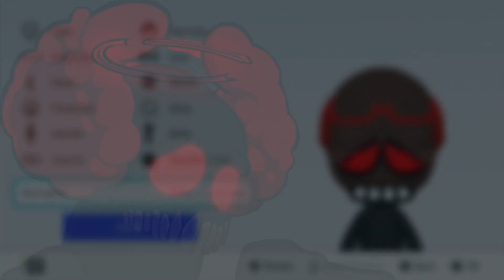TRICKY Phase 4 MOD Mii VS FNF x MADNESS COMBAT!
I created the PERFECT PHASE 4 TRICKY Mod Mii from VS TRICKY FRIDAY NIGHT Funkin MOD!  I made a VS MADNESS COMBAT FNF collection a while back and have gotten a ton of requests to release each character individually for Super Smash Brothers Ultimate.  So here is the BEST Phase 4 TRICKY MOD Mii I have made.  PLEASE ENJOY!